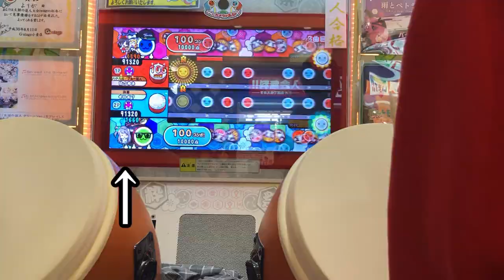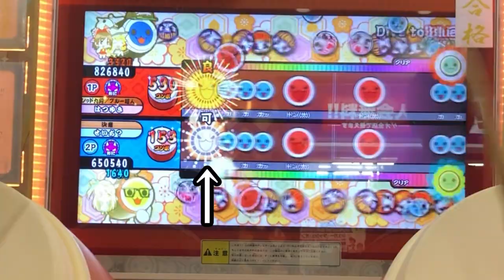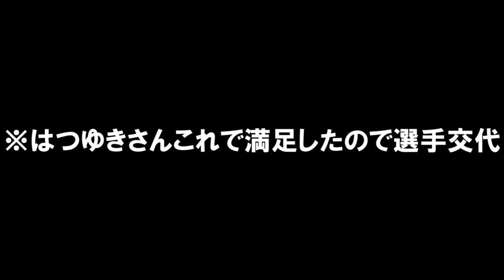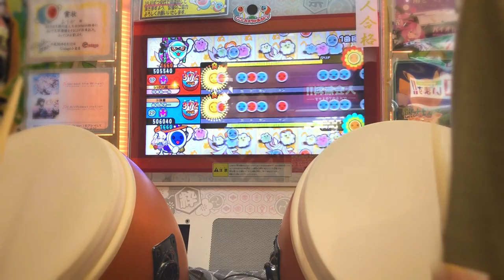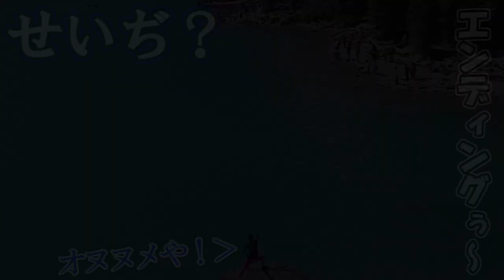よすがとまーきの金で焼肉食したいはつゆき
誕生日おめでとう、僕は今日バイトなので彩炉行けません(血の涙)